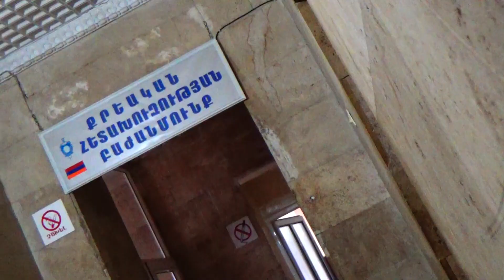Հայտնաբերվել է Արցախի ինքնապաշտպանական մարտերի ժամանակ ձեռք բերված զինամթերք